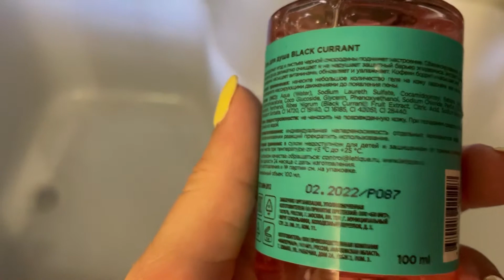VLOGMOM ЙОГА С УТРА/ПП ХАЧИПУРИ/КЛУБНИКА СО САОЕГО ОГОРОДА/КОВРИК КУЗНЕЦОВА